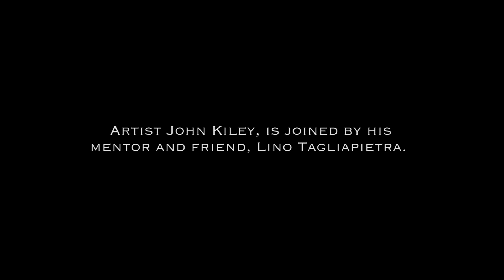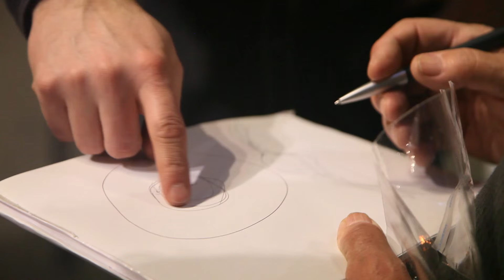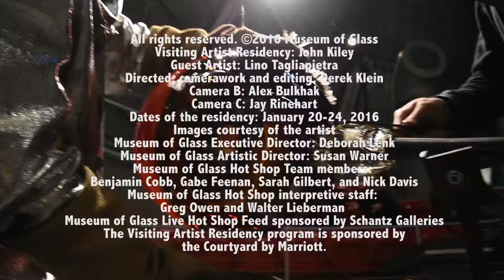John Kiley & Lino Tagliapietra: Experimentation in the Hot Shop